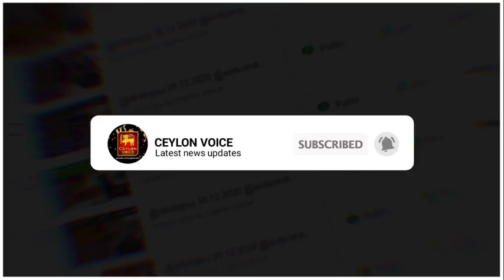இலங்கையின் மதிய நேர முக்கிய செய்திகள்-03.06.2021|Today Switzerland Foreign|Bandula Gunawardena Says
Title:இலங்கையின் மதிய நேர முக்கிய செய்திகள்-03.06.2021|Today Switzerland Foreign|Bandula Gunawardena Says